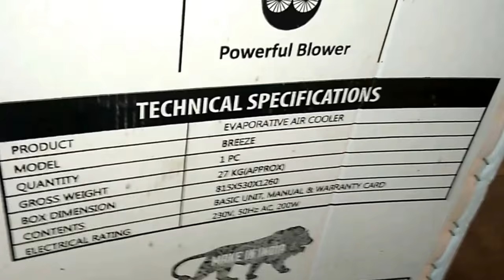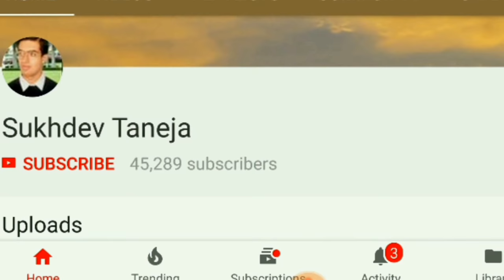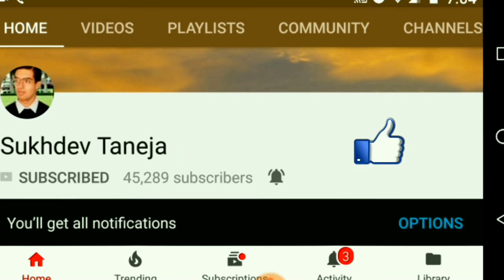Murphy Big Air Cooler (83 Water Tank Capacity) : First Look and Preview (Musical) (1080p HD)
Watch out first look and preview of Okinawa E Scooter. (Voice : Musical)

Symphony Air Cooler for Home (Search List)

Cello Desert Air Cooler (Search List)

Cello Osum 50-Litre Desert Air Cooler (White)

People can purchase this McCoy Jet 18L 18 Ltrs Honey Comb Tower Air Cooler from Amazon :

1. McCoy Jet 18L 18 Ltrs Honey Comb Tower Air Cooler Without Remote Control (White/Black)

2. McCoy Jet 36L 36 Ltrs Honey Comb Tower Air Cooler with Remote Control (White/Black)

Cooler Motor High Speed (Search List)

Submersible Water Pump for Cooler (Search List)

Arctic Mini Air Cooler (Search List)

HNESS Portable Compact Air Cooler Fan Cool,Humidifies & Purifies Air with 7 Colors Changing Led Light

Pepole can join Amazon Business for selling their Products online on Amazon :

Watch Other Video related to Mini Air Cooler

Watch other Video related to Cooler